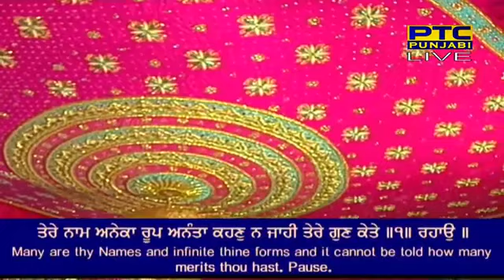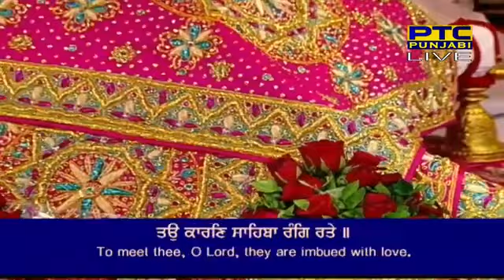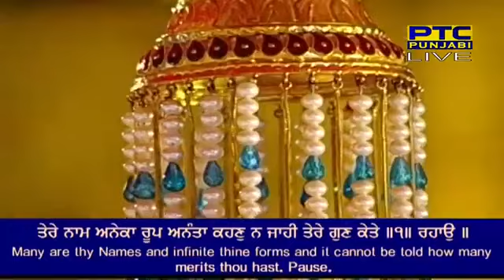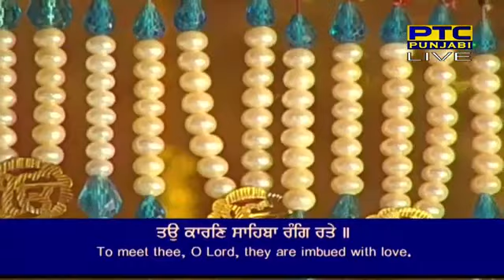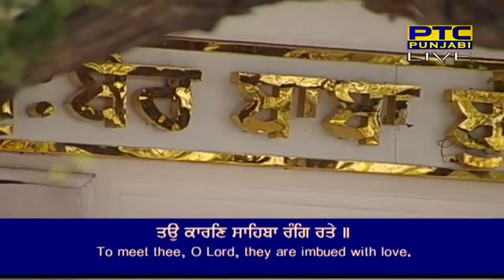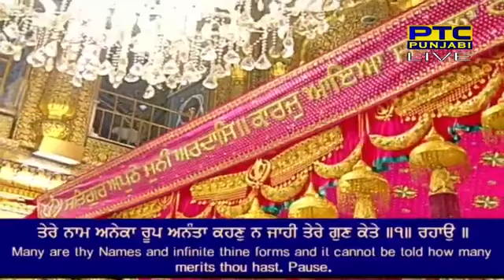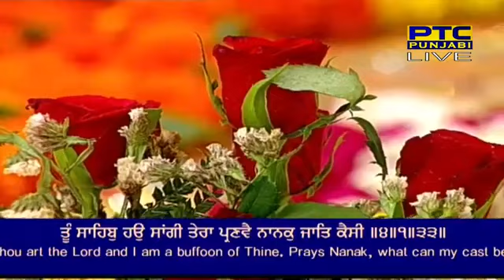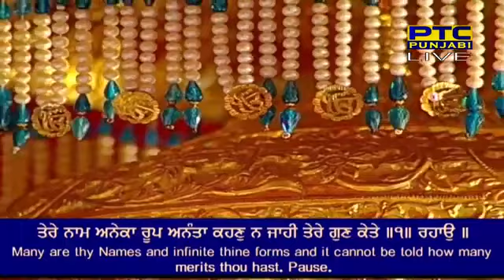"TERE NAAM ANEKA RUP ANANTA" Bhai Simranjit Singh Ji Hazoori Ragi Sri Darbar Sahib Amritsar